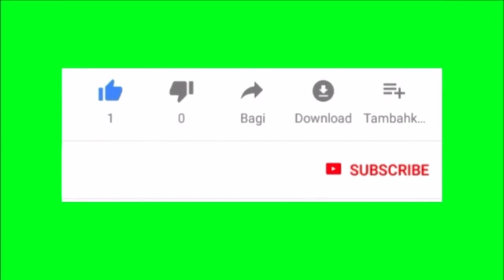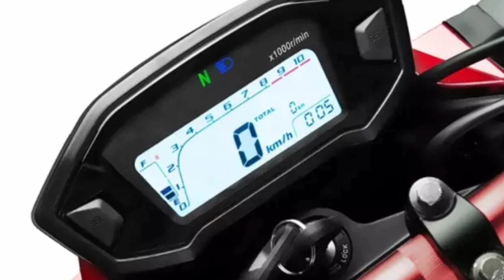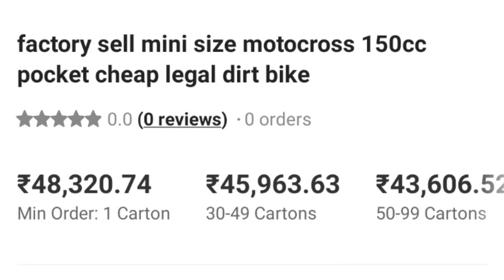यामाहा R15 को कड़ी टक्कर देने ला रही Yafeiya अपनी सबसे सस्ती बाइक सिर्फ 40,000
hi

प्लीज  कमेंट करे जिस से हमें आप की राय पता चले.